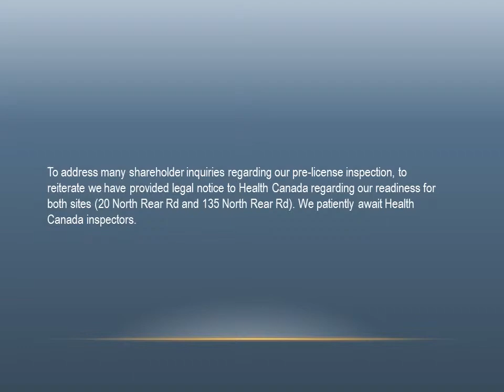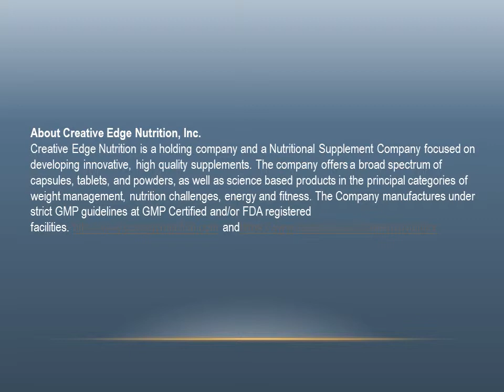Creative Edge Nutrition Inc. (FITX) Finalizes Deal With Hemp Technologies Inc.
Creative Edge Nutrition, Inc. (OTC Pink: FITX) (PINKSHEETS: FITX) today announced that it has finalized and ratified the deal with Hemp Technologies Inc.